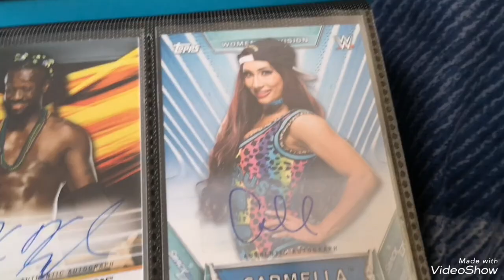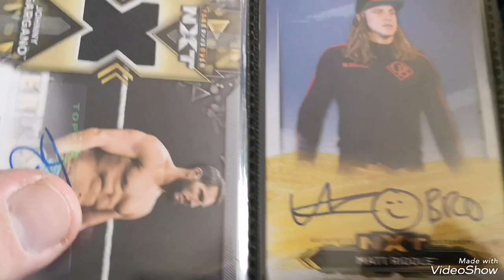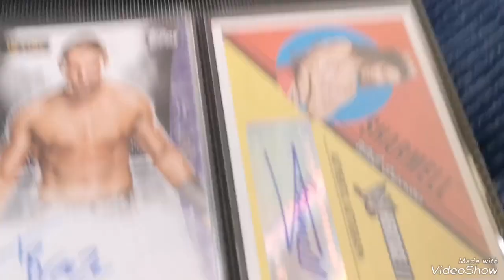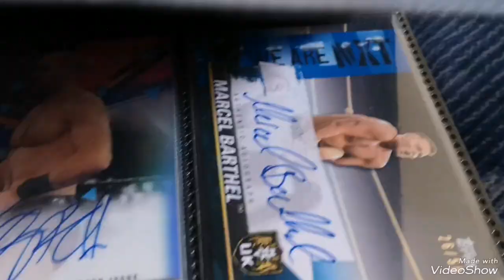Wwe signed card collection 2023